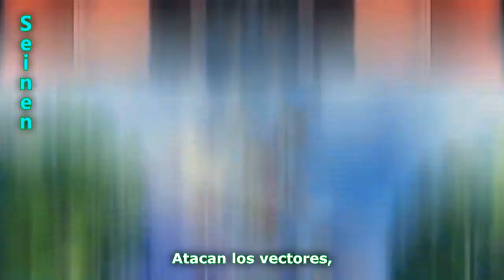Batalla entre Géneros del Anime Rap (Cover)|| 4Kenen - enuvisZyt - zuko - cvj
CVJ (Seinen)
Pues aqui

||Arena Roja||